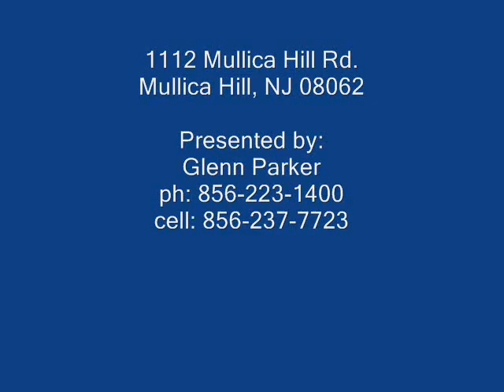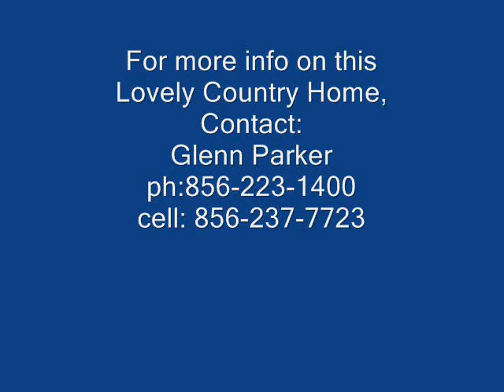Mullica Hill NJ Rancher for Sale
Listed with Re/Max Preferred, 13 South Main Street, Mullica Hill, NJ 08062, Realtor\Sales Associate:  Glenn Parker.  Move right in to this clean,well organized,very functioning,picturesque home nestled on 1.25 acres.Enjoy evenings looking out to a rural landscape of corn fields across the street or enjoy some fruit off the front yard plum tree.Pride of homeowners is represented throughtout with hardwood floors t\o,updated electric,new electrical panel,new recessed lighting,new filtration system,new windows for the front bedrooms,under cabinet lighting in kitchen,closet concepts in all bedroom closets,new 6 panel doors throughout,new front door,new slider off the dining area,professionally painted interior and exterior,exterior shed has new roof and repainted,new exterior motion lights,new security system,septic field is only 4 years old,washer is one year old,hot water heater is 4 years old,side yard was reseeded,100 amp underground electrical service runs outside,and invisible electric fence for animals.S.Harrison\Kingsway School District.